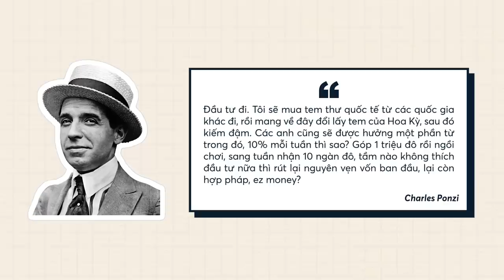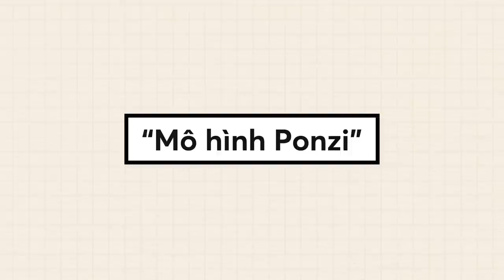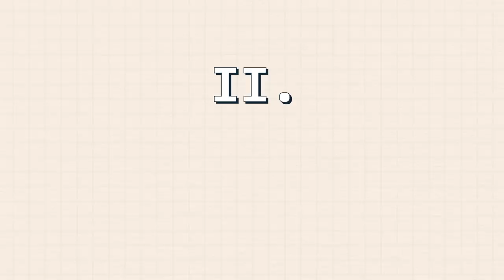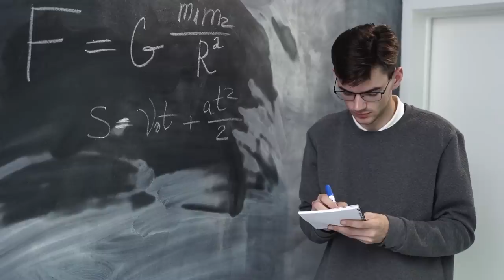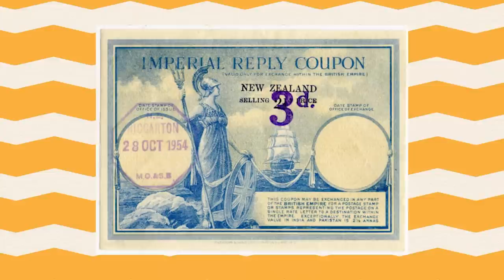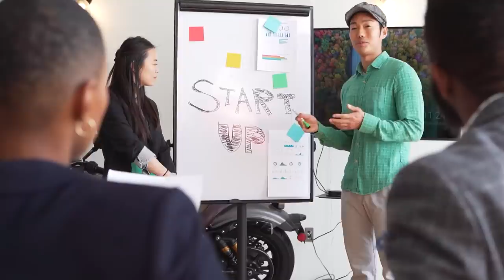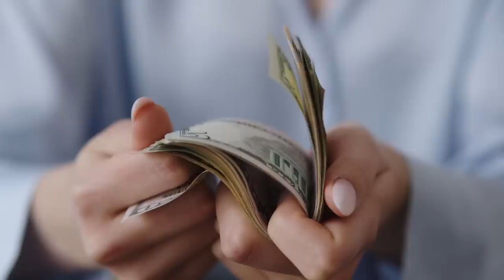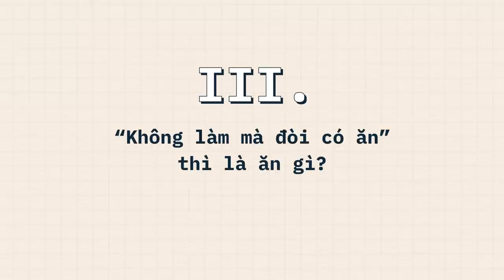Charles Ponzi: KẺ THẤT HỌC đã LỪA THÀNH CÔNG CẢ THẾ GIỚI | Minh HD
Charles Ponzi: KẺ THẤT HỌC đã LỪA THÀNH CÔNG CẢ THẾ GIỚI | Minh HD | SPIDERUM

“Ponzi schemes”, tạm dịch là “mô hình Ponzi”, đơn giản là bạn cần phải đầu tư một khoản tài chính từ đầu để nhận lãi suất phần trăm về sau, thường là tính theo chu kỳ một khoảng thời gian nào đó. Nó hay bị nhầm lẫn với một khái niệm khác là “Pyramid schemes”, “mô hình kim tự tháp”. Đối với mô hình này, người tham gia phải trả một khoản phí, hoặc mua một loại sản phẩm để trở thành một phần của đường dây và hưởng lợi thông qua việc dẫn dắt thêm nhiều người khác tham gia.
Điểm chung của cả 2 loại cơ chế trên đều là một dạng lừa đảo nhưng vẽ ra tín nhiệm rất cao, cần dòng tiền liên tục tới từ các nhà đầu tư mới, và chả thực sự kinh doanh hay cung cấp một loại sản phẩm hoặc dịch vụ nào cả.
Ghé Nhà sách Spiderum trên SHOPEE ngay thôi các bạn ơi:
Nội dung:
00:00 - Intro
01:27 - Giải nghĩa Ponzi và sự khác biệt đối với mô hình kim tự tháp
02:39 - Charles Ponzi - Kẻ hoàn thiện mô hình
07:57 - “Không làm mà đòi có ăn”, thì là ăn gì?
10:13 - Outro
Bài viết: Ponzi - Người đàn ông thay đổi bộ mặt thị trường tài chính